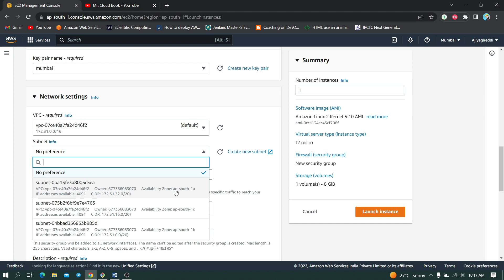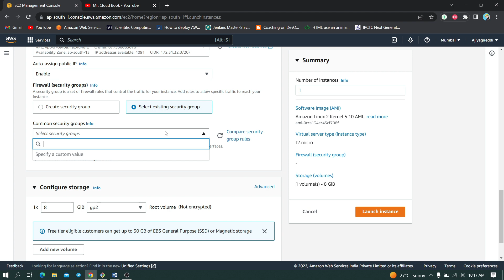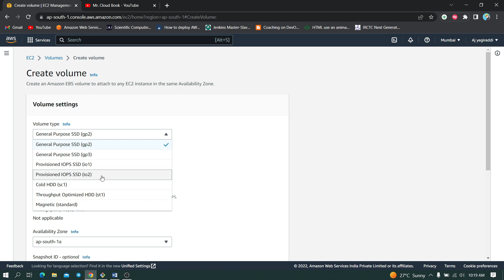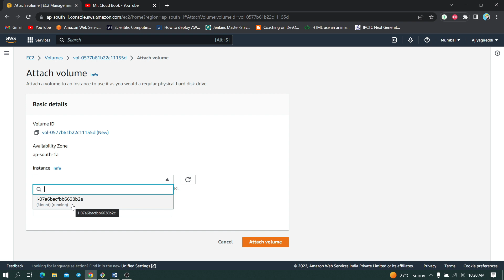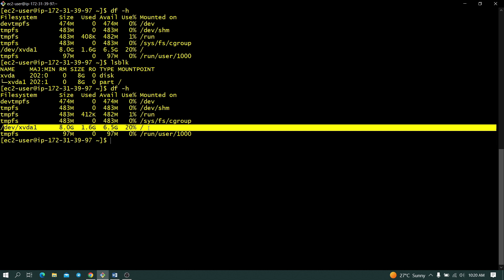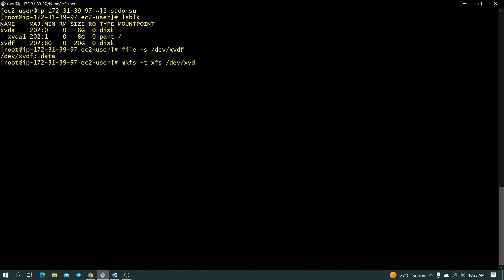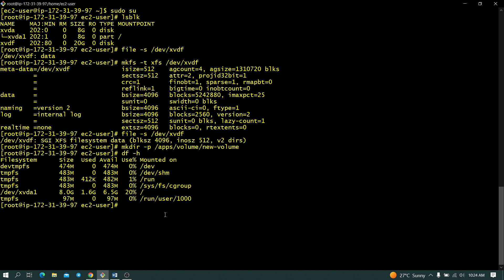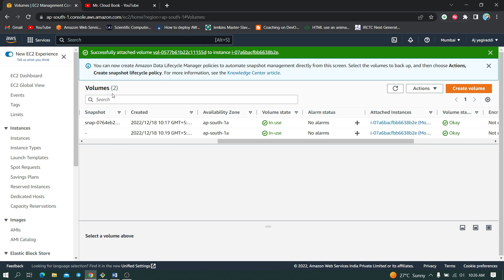How to Attach and Mount EBS Volume to Linux EC2 in AWS | Mounting EBS Volume | Telugu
This video explains how to Attach ebs volume to ec2 instance and mount it to  ec2.
commands used
df -h
lsblk
file -s /dev/xvdf
mkfs -t xfs /dev/xvdf
mkdir -p /apps/volume/new-volume
mount /dev/xvdf /apps/volume/new-volume